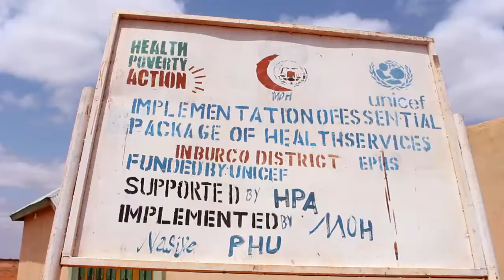Barnaamijka XAAL OGAAL Waa sidee xaalada Caafimaad Ee Togdheer Qaa1